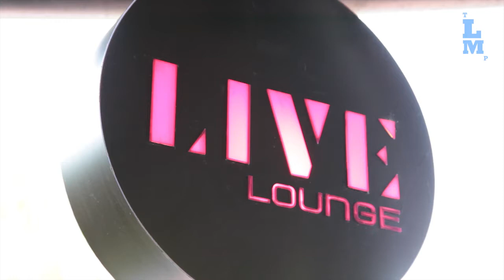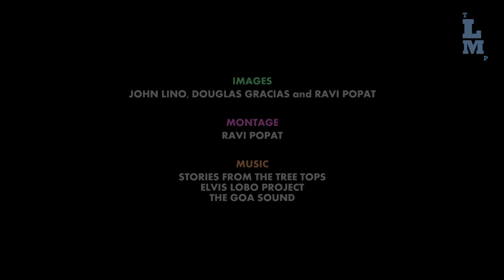CELEBRATING 1 YEAR OF ART ESCAPE (TLMP) & ELVIS LOBO PROJECT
18TH MAY SUNDAY 1st ANNIVERSARY OF ART ESCAPE - THE LIVE MUSIC PROJECT (TLMP) & ALBUM LAUNCH OF ELVIS LOBO - THE GOA SOUND

11 GREAT ACTS | 12 HOURS OF MUSIC | 35 + MUSICIANS PLAYING LIVE | ONLY IN LIVE LOUNGE, BAYWATCH RESORT, SOUTH GOA.